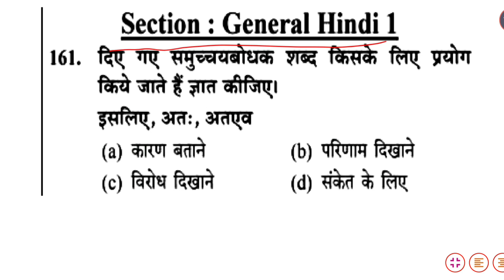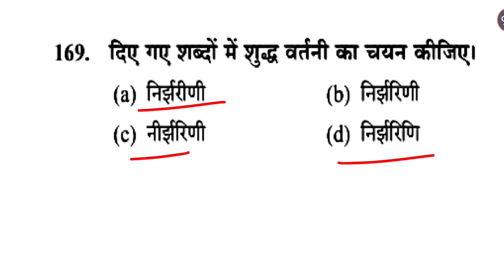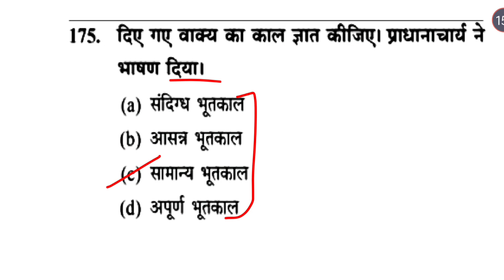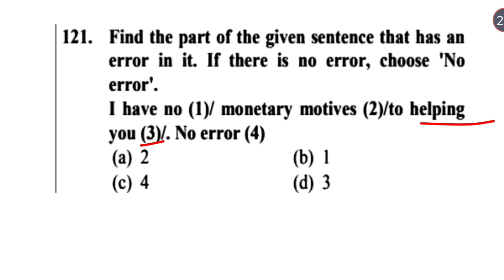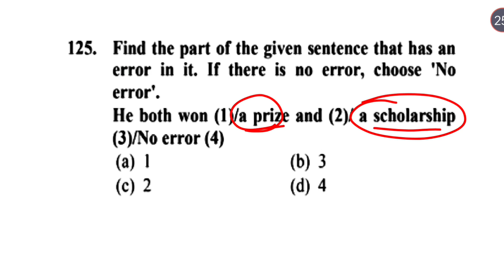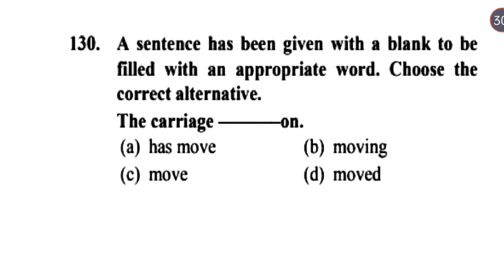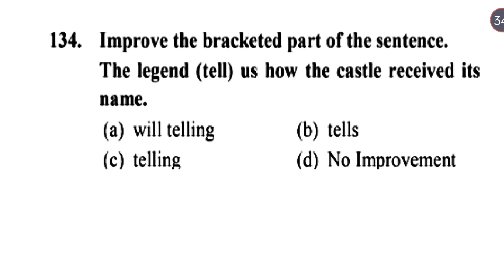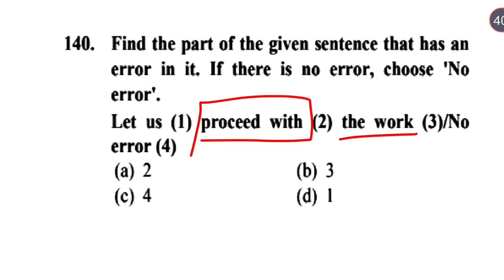EMRS Hindi English Class 3 । EMRS JSA Hindi | EMRS Hostel Warden Hindi । EMRS Assistant Accountant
EMRS Hindi English Class 2 । EMRS JSA | EMRS Hostel Warden । EMRS Assistant Accountant

EMRS Hindi English Class 1 । EMRS JSA | EMRS Hostel Warden । EMRS Assistant Accountant

input output questions
computer input output questions
computer online class
target officer computer class
target officer channel
emrs jsa computer class
emrs jsa computer questions
emrs jsa preparation
emrs jsa class
emrs jsa preparation
JSA recruitment 2023
emrs jsa recruitment 2023
EMRS Recruitment details video
jsa syllabus
emrs jsa syllabus
emrs jsa preparation strategy
EMRS JSA
eklavya JSA syllabus
JSA recruitment 2023
Eklavya school vacancy 2023
emrs jsa best book
emrs jsa vacancy
emrs jsa vacancy 2023
emrs vacancy jsa 2023
emrs lab attendant syllabus
how to prepare emrs jsa
eklavya school jsa
eklavya school jsa preparation
eklavya school jsa hindi class
eklavya school jsa hindi online class
eklavya school jsa syllabus
eklavya school vacancy
eklavya Model school recruitment 2023
eklavya school accountant syllabus
eklavya school lab attendant syllabus
hindi online class
target officer youtube channel
hindi class target officer
computer class
eklavya school vacancy
eklavya school jsa 2023
emrs jsa exam date
emrs jsa previous paper
emrs jsa previous year cutoff
emrs jsa
emrs jsa salary slip
emrs non teaching recruitment 2023
Eklavya Model Residential School Recruitment
eklavya Model Residential School JSA
eklavya Model Residential School non teaching
eklavya Model Residential School vacancy
eklavya JSA recruitment 2023
eklavya Model Residential School vacancy 2023
eklavya Model Residential School exam
eklavya JSA syllabus
eklavya Model Residential School accountant
eklavya Model Residential School non teaching 2023
EMRS JSA Recruitment
eklavya vacancy 2023
lab attendant syllabus,jsa syllabus
JSA recruitment 2023